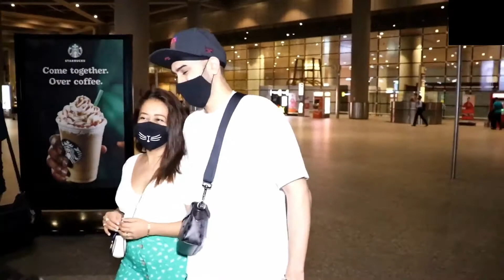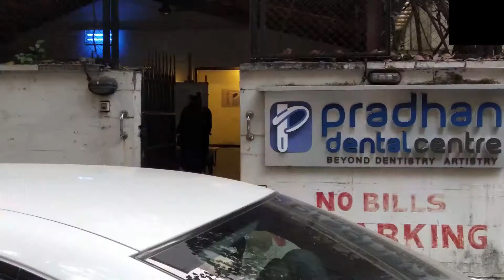Pregnant Neha Kakkar Caring too much By Hubby Rohanpreet singh at Airport